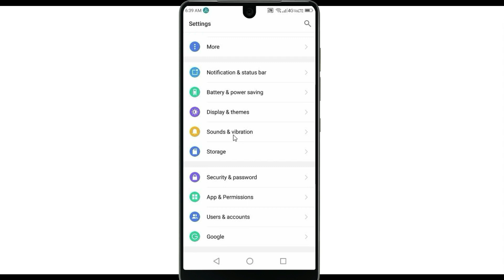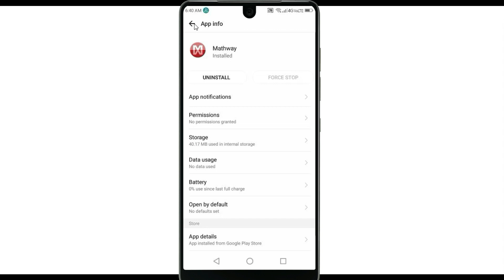Fix Auto Crashing Mathway App/Keeps Stopping App Error in Android Phone|App stopped on Android & IOS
If you are having trouble with Mathway app Keep Closing/keep crashing or applications automatically close, android app keep closing unexpectedly or have questions of why do my app keep crashing android. Please follow the same procedure which is very helpful for resolving this problem to run the Mathway app again.